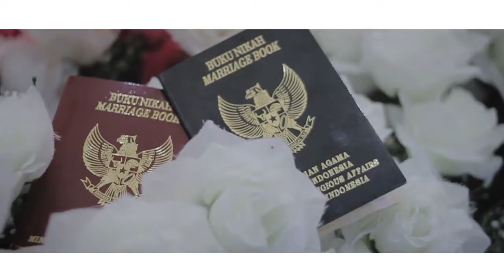The wedding Sam & Yani - Frame Like - Pontianak